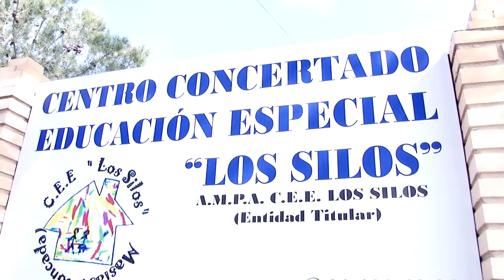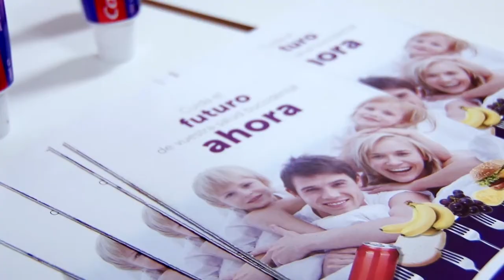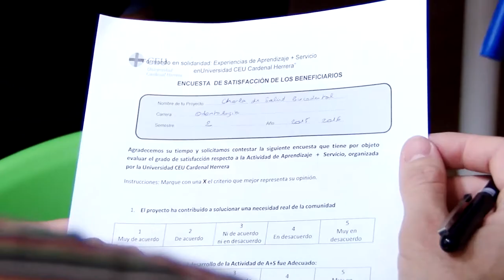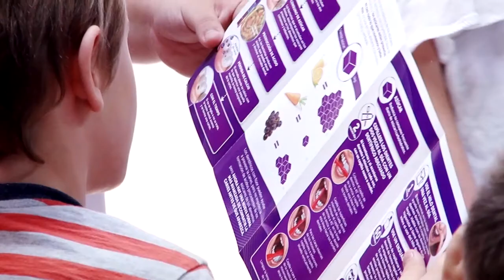Proyecto Innovación y Odontología | Grado Odontología CEU-UCH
Proyecto de Aprendizaje y Servicio como emprender en solidaridad. Los alumnos del Grado en Odontología aprenden emprendiendo realizando actividades solidarias en el cuadro de CEU Emprende. Desde la Universidad se promocionan este tipo de actividades solidarias.